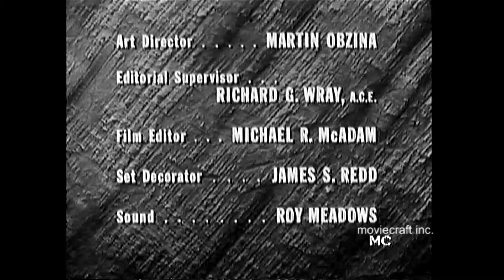STAR IN THE HOUSE Joan Blondell comedy 1955. Pilot episode of proposed series, aired as GE Theater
PARADE OF STARS (GE Theater). Joan Blondell stars as, you guessed it, a stage and movie star in this delightful fast paced comedy. She is now raising a family. Getting ready for a magazine interview by Theater Arts Magazine about her "ideal marriage," she gets wind her husband is out late with another woman!  Laughs galore as the teenage daughter and Joan find they might have prematurely judged daddy. Cute television comedy that should have been a TV hit! Co-stars are John Sutton, Ellen Corby, and Susan Whitney, with Rodney Bell, Madge Kennedy, Elenore Audley, Colin Campbell, Leon Lontoc, Linda Stirling, and William McLean. Directed by Rodney Amateau. Transferred from 16mm b-w film.